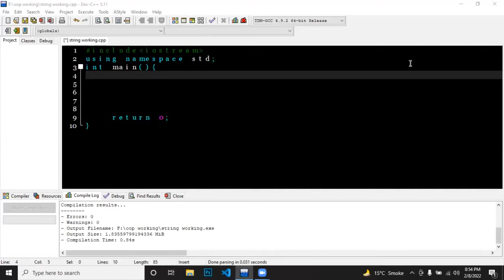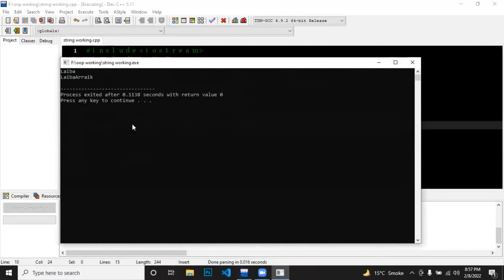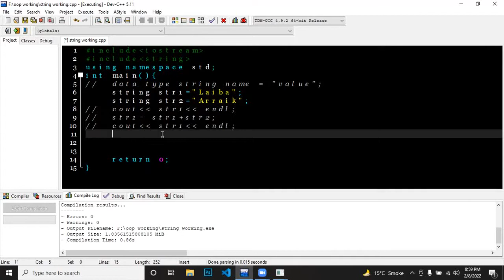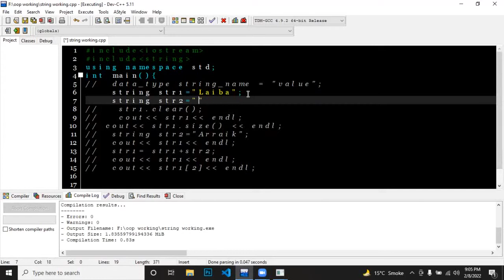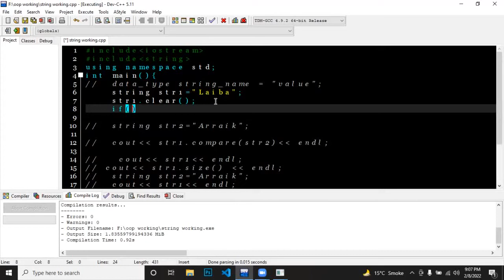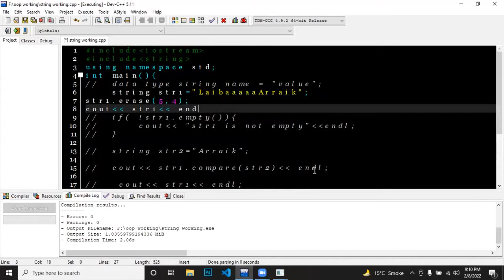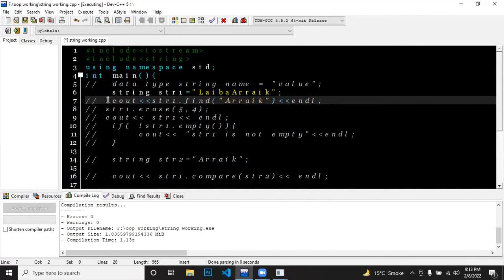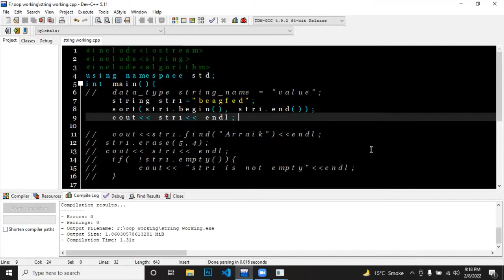Strings and its Functions (easy and descriptive)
this video will help you understand what is basically a string and you'll understand the functions of strings in an easy way :)